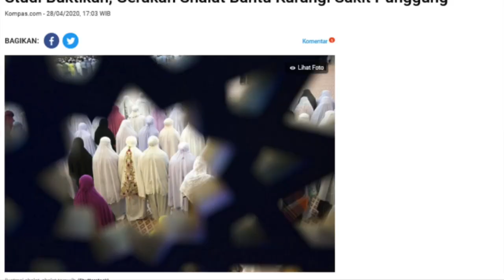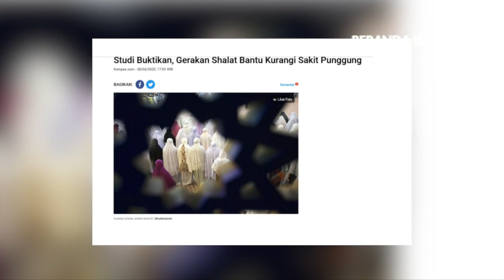Gerakan Sholat Berpengaruh Pada Kesehatan Tubuh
Gerakan sholat yang dicontohkan Rasulullah shallallahu'alaihi wa sallam dan kita praktikan dalam kehidupan sehari-hari, ternyata cukup sarat akan hikmah dan bermanfaat bagi kesehatan.

Bila semua gerak tersebut dilakukan dengan benar, tumaninah serta istikamah (konsisten dilakukan) maka niscaya kita akan mendapat nikmat sehat.

Dengan menganalisa sabda Rasulullah Shallallahu'alaihi wa sallam yang mengatakan, "Jika engkau berdiri untuk melaksanakan sholat, maka bertakbirlah."

Saat takbir Rasulullah SAW mengangkat kedua tangannya ke atas hingga sejajar dengan bahu-bahunya (HR Bukhari dari Abdullah bin Umar). Takbir ini dilakukan ketika hendak rukuk, dan ketika bangkit dari rukuk.

Beliau pun mengangkat kedua tangannya ketika sujud.

Lantas apa makna secara medis yang kita dapatkan? Pada saat kita mengangkat tangan sejajar bahu, maka otomatis kita membuka dada, memberikan aliran darah dari pembuluh balik yang terdapat di lengan untuk dialirkan ke bagian otak pengatur keseimbangan tubuh, membuka mata dan telinga kita, sehingga keseimbangan tubuh terjaga.

Begitupun ketika rukuk. "Rukuklah dengan tenang (tumaninah)." Ketika rukuk, Rasulullah SAW meletakkan kedua telapak tangan di atas lutut (HR Bukhari dari Sa'ad bin Abi Waqqash).

Maksudnya adalah bila rukuk dilakukan dengan tenang dan maksimal, dapat merawat kelenturan tulang belakang yang berisi sumsum tulang belakang (sebagai syaraf sentral manusia) beserta aliran darahnya.

Rukuk pun dapat memelihara kelenturan tuas sistem keringat yang terdapat di pungggung, pinggang, paha dan betis belakang. Begitupun dengan gerakan-gerakan sholat lainnya